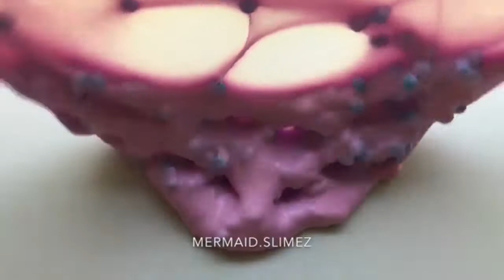BEST ASMR Slime Videos 👍